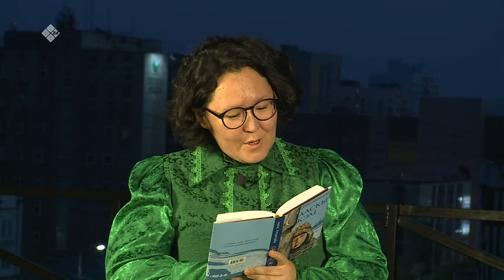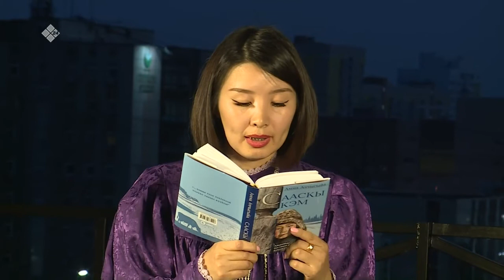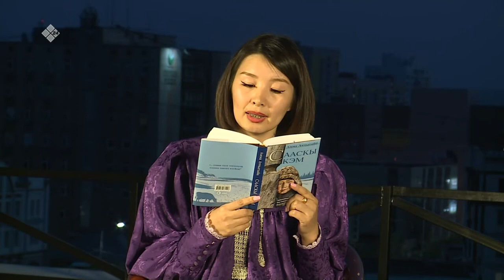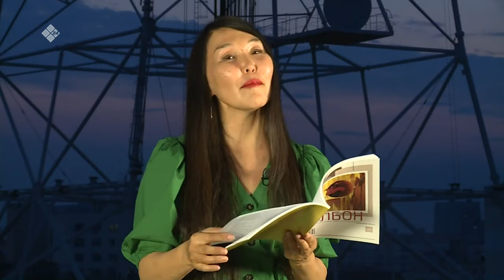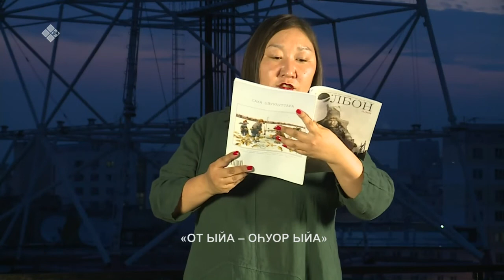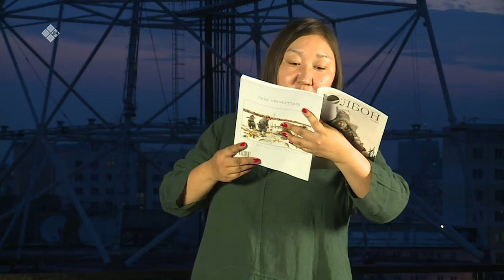«Ааҕыах, үрүҥ түүҥҥэ» (29.06.21)